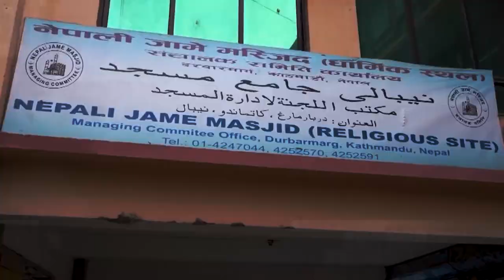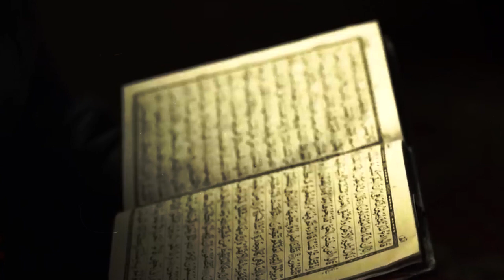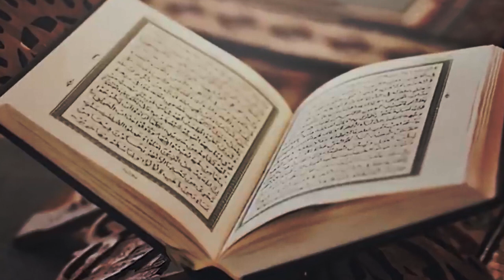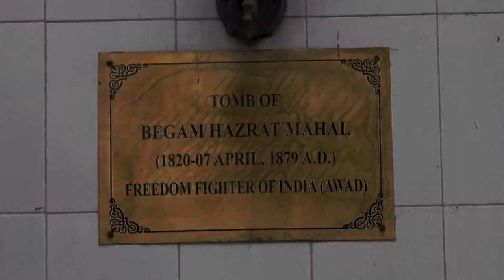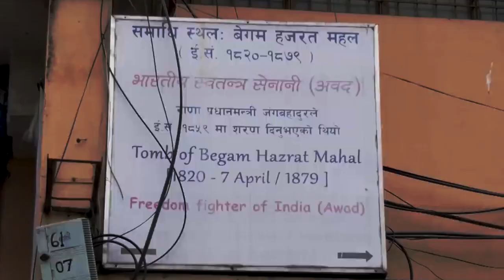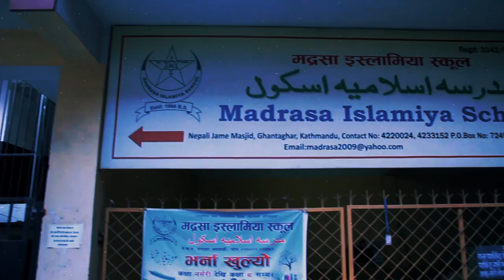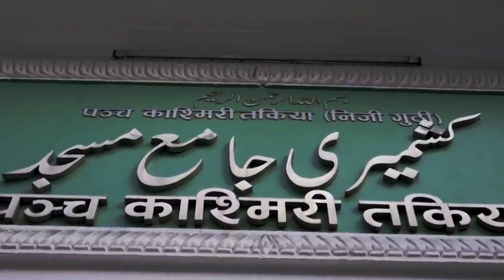Muslim History in Nepal @samayachakra || Knowledge || Samaya Chakra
1. गौ मुत्रबाट गोनाइल तैयार गर्ने विधि तथा अन्य सम्पुर्ण जानकारी

biography,
habits of successful people,
successful people,
11 famous failures of successful people,
nepal,
history of nepal,
nepal history,
nepali culture,
ancient history of nepal,
history,
culture,
religion and culture of nepal,
nepal culture,